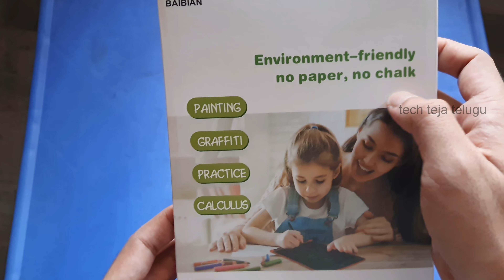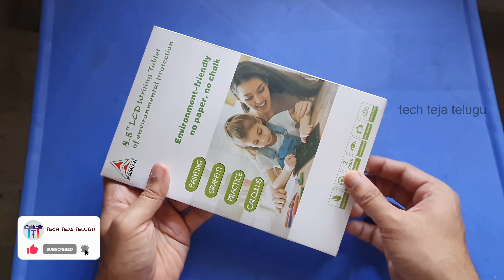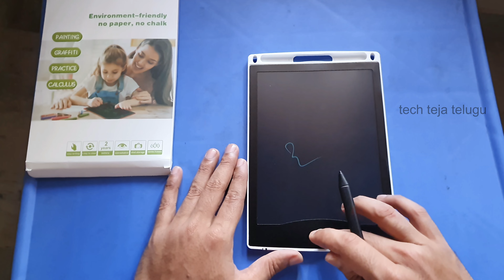LCD writing pad | No paper, No chalk | unboxing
my boya mic

my tripod

my video editing software: Wondershare filmora.